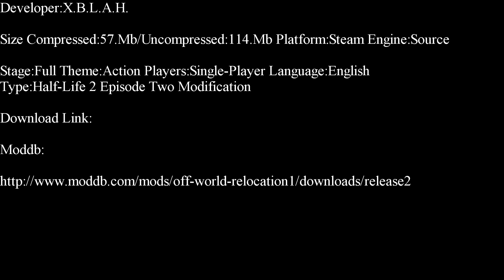Half-Life 2-Off World Relocation Part 1